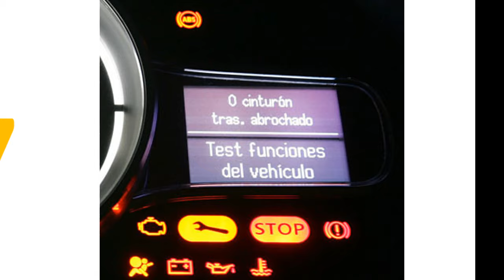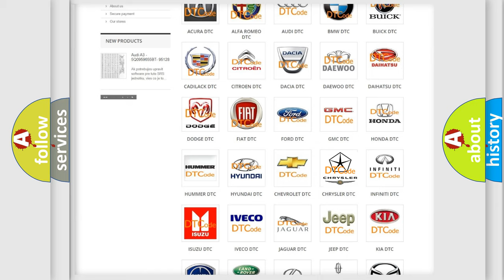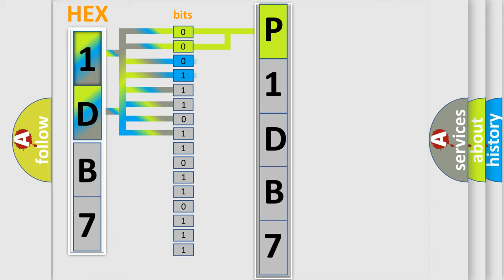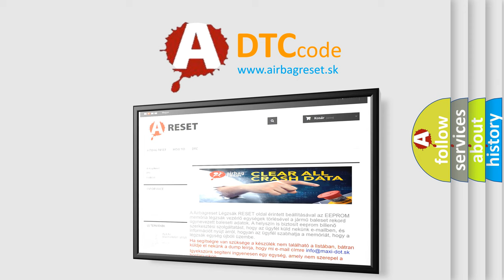DTC Chrysler P1DB7 Short Explanation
Contents:
0:21 Basic DTC analysis according to OBD2 protocol standard.
1:48 Insight into programming
2:58 A diagnostically understandable description of the Diagnostic Trouble Code
3:05 Basic error definition

Make
Chrysler
Code
P1DB7
Definition
High Speed CAN Communication Bus
Description